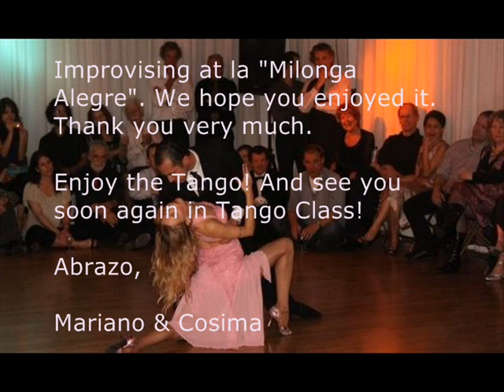Mariano y Cosima en la Milonga Alegre Tango Class Clase de Tango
Mariano y Cosima Tango Class Clase de Tango